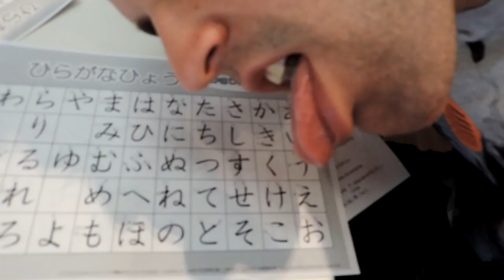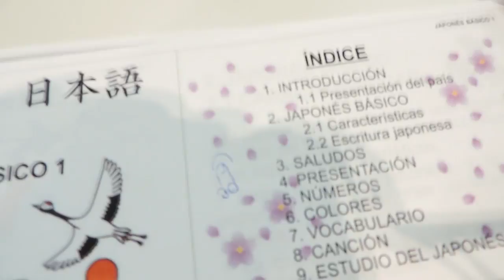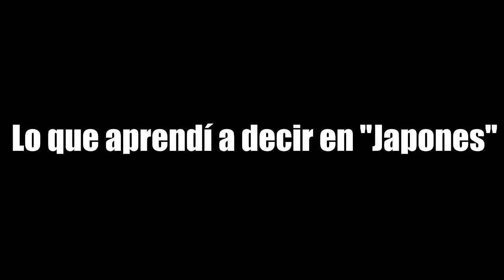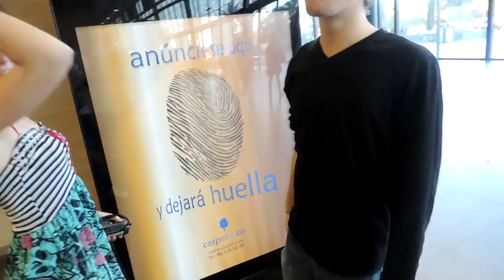2# Salón Manga 2014 | AVENTURAS SIN SENTIDO!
Y hasta aquí el superfinde que pasé en dos ciudades distintas con muchas personas hermosas. Hasta el próximo video! ;D